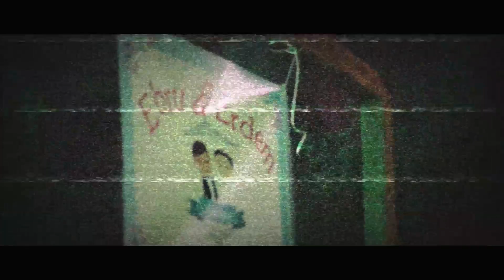Ebru & Erdem Kına Belgeseli (2016)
Ali Tugay 🎬
İzin ver,
Hikayeni anlatalım.